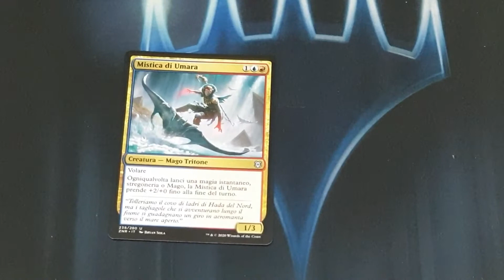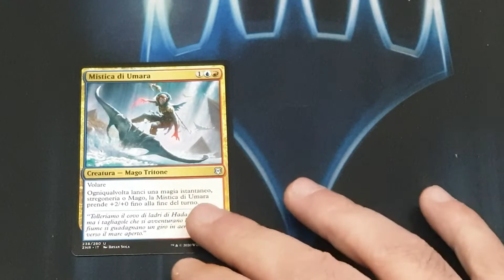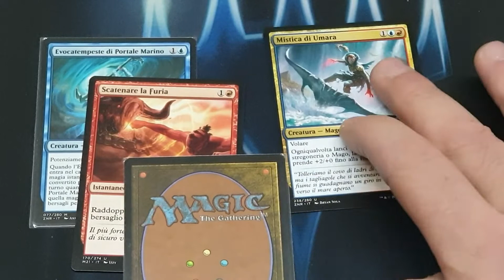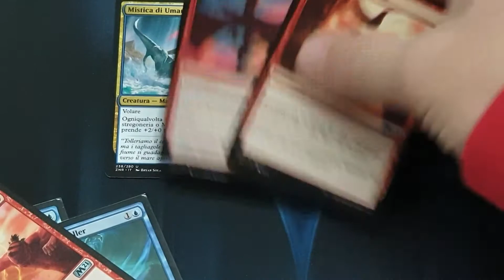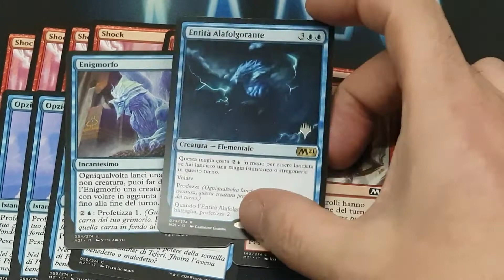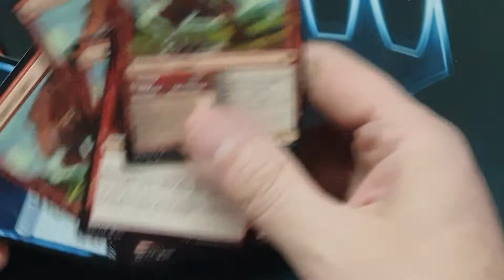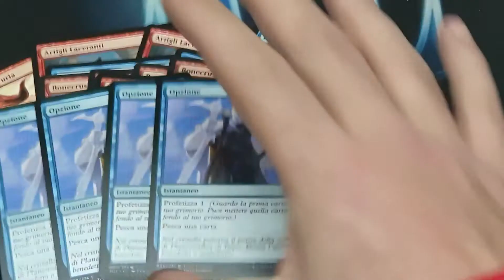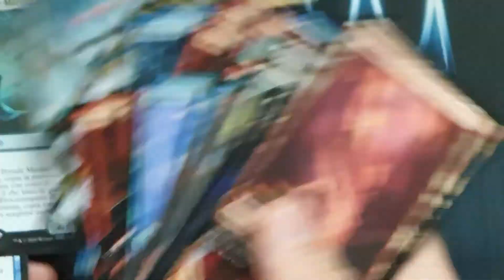IZZET COMBO! Turno 4: 20 Danni - Deck Profile del Nonno Magic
BuonCiao Ragazzi...^^